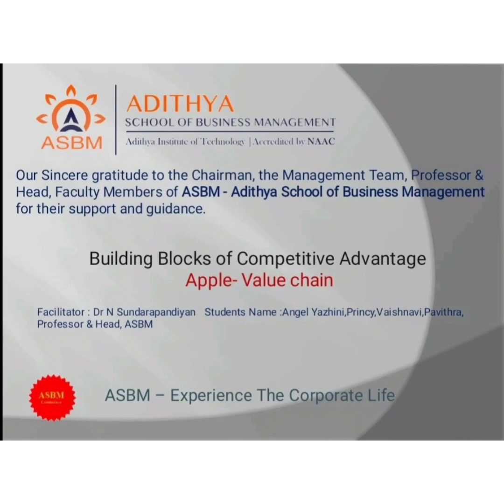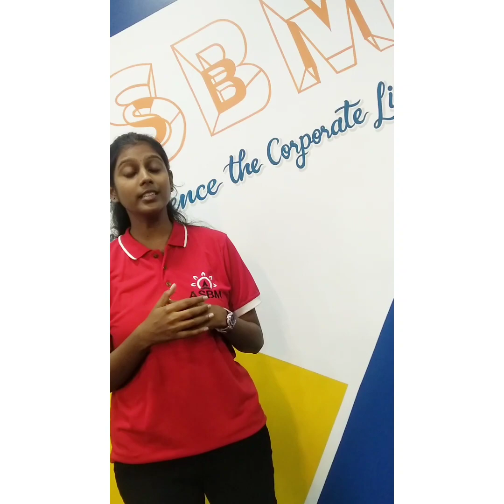ASBM MBA: Customer Value Creation for Apple Documentary : Angel, Princy, Vaishnavi & Pavithra II MBA